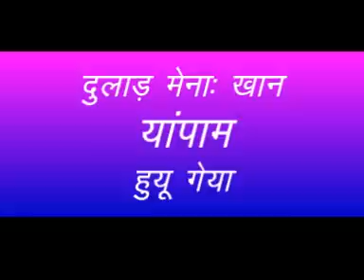New Santhali Film 2015 | Dular Gaate | Part 3 | Santhali Hit Movie | Acion & Romance | Gold Disc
Watch The Latest New Santhali Movie "Dular Gaate" Action And Romantic Film By Gold Disc .

► Movie : Dular Gaate
► Director : Somra Soren & Chandra Mohan Hembrom
► Singers : Masang Hansdah ,Geeta Baskey ,Sawan Murmu
► Music Director : Chandan Baskey
► Producer & Writer : Somra Soren
► Choreography : Nirsan , Patla Bari
► Editing : Shankar Kumar
► Label : Gold Disc
► Language : Santhali
► Description : Romance, Action